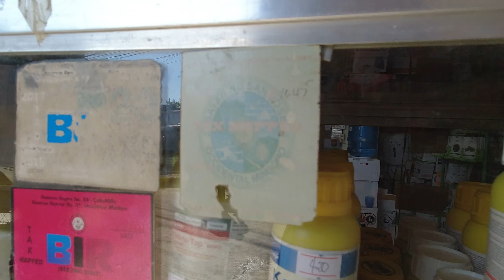Vlog 51: FARM REVEAL WITH MY GERMAN SHEPHERD | Paps Niks TV